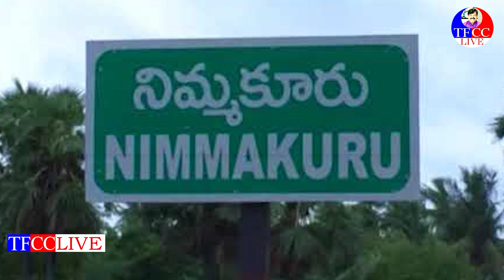MAHANATUDU NTR GREAT HISTORY | DR.PRK GOUD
మహానటుడు నందమూరి తారక రామారావు శత జయంతి సందర్బంగా ఘన నివాళి నర్పించిన
లయన్ డా. ప్రతాని రామకృష్ణ గౌడ్ TFCC చైర్మన్
DR.PRK GOUD